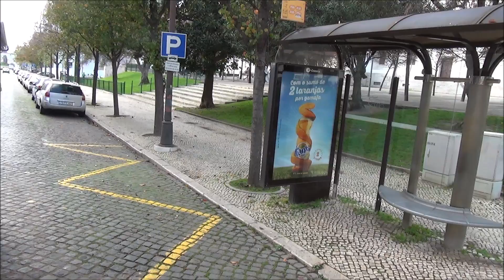Tram route 28 - Lisbon, Portugal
Rijdt mee met tram 28 in Lissabon.

Wat je absoluut niet mag overslaan bij je bezoek aan Lissabon is een ritje met tram 28 (de eléctrico). Op deze manier bekijk je de stad door de ogen van een bewoner! Het is een hele beleving om met deze klassieke tweeassige tram alle historische buurten van de stad te ontdekken. Af en toe heb je zelfs het gevoel dat je in een rollercoaster zit, omdat tram 28 zich met een hoge frequentie door extreem smalle, bochtige straatjes en op steile hellingen (tot 14 % !) manoeuvreert. De tram rijdt van de Rua Saraiva Carvalho naar Lago da Graça, dichtbij het Castelo São Jorge. De beste opstappunten zijn Campo Ourique of Basílica da Estrela. Hou er rekening mee dat het druk kan zijn in de tram, dit is namelijk dé manier om je te verplaatsen in de stad.

𖦝 Bedankt voor het kijken van deze video! Bekijk de beschrijving voor meer treinvideo's! 𖦝

𖦝 Compilaties van treinen in verschillende landen 𖦝